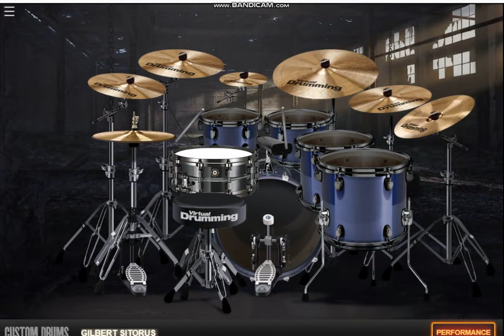Horas Sayur Matua || Gondang Batak Simalungun|| Virtual Drum 2020